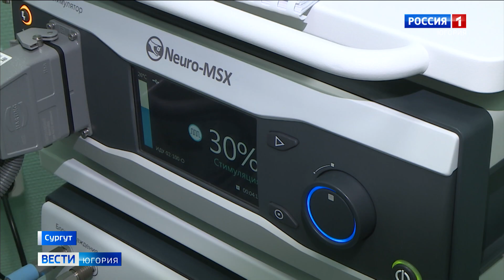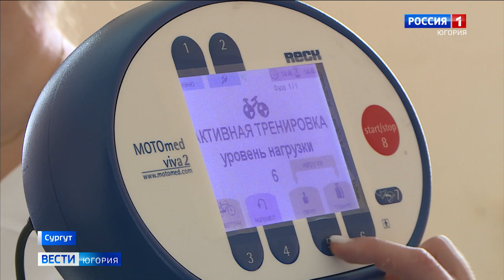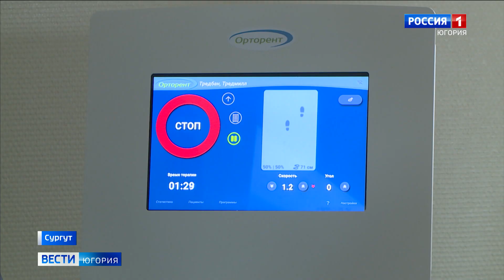Передовые технологии и современное оборудование в помощь пациентам сургутской травмбольницы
Передовые технологии помогут в реабилитации пациентов, которые перенесли инсульты и получили серьезные травмы. Сургутский окружной травмцентр оснастили высокотехнологичным современным оборудованием, которое ускорит процесс восстановления.

Смотрите выпуски "Вести-Югория" на телеканале Россия-1 ежедневно по будням:
утром - 5:07, 5:35, 7:07, 7:35, 8.07, 8:35, 9:00
днём - 14:25
вечером - 21:05
И в выходные:
в субботу - 8:00
в воскресенье - итоговая программа "Местное время. Воскресенье" - 8:00